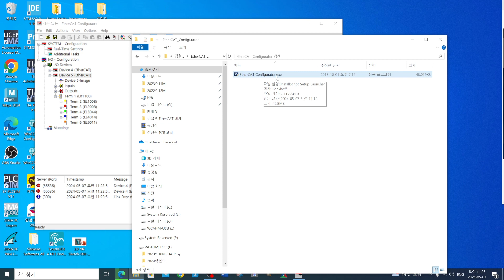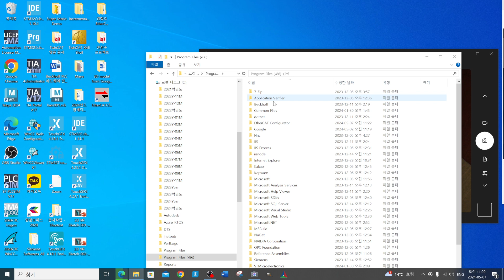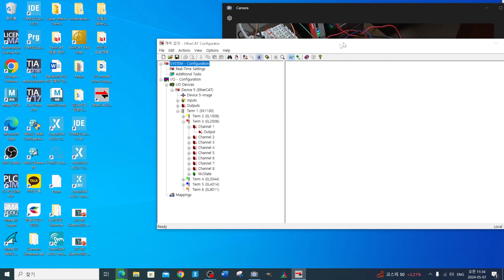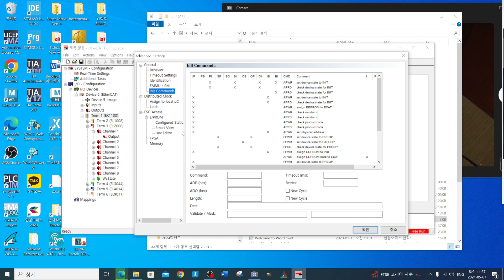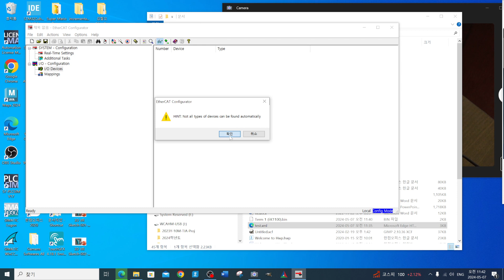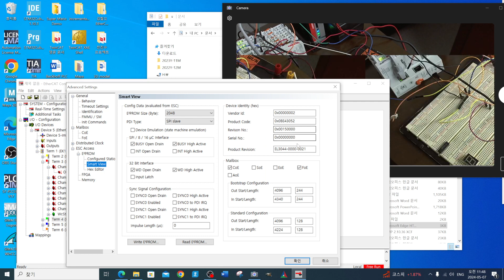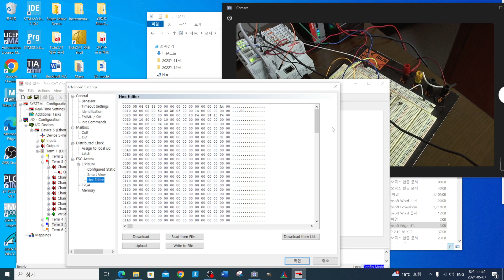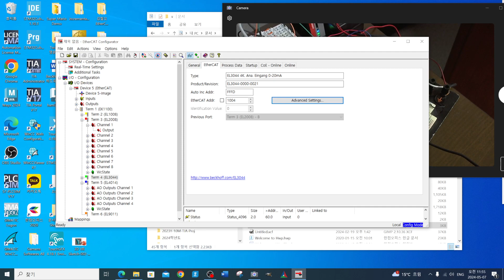2024 05 07 EterCAT Configurator with Beckhoff IO Modules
Simple demo of how to use EtherCAT Configurator for looking for the information of EtherCAT Slave beckhoff IO modules.  prof. Woonchul Ham